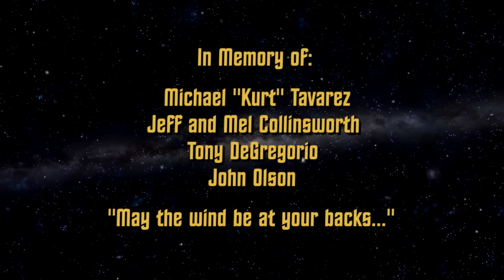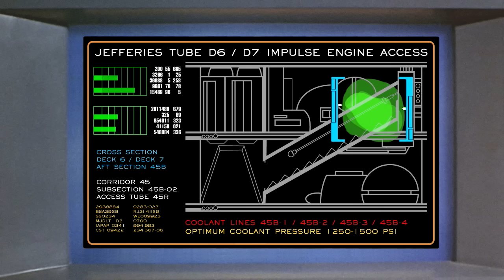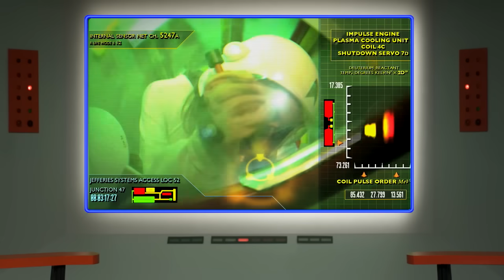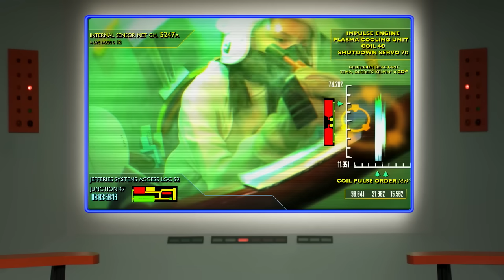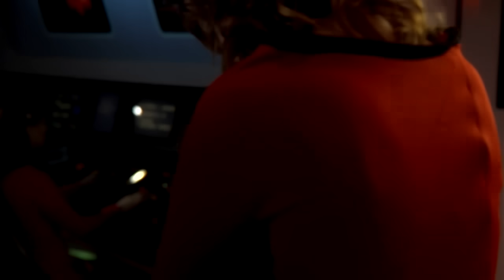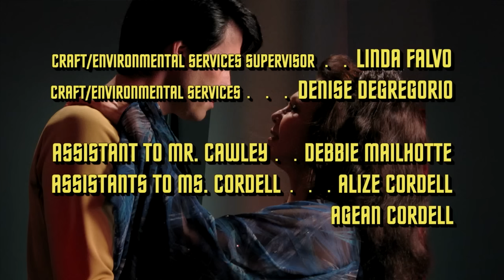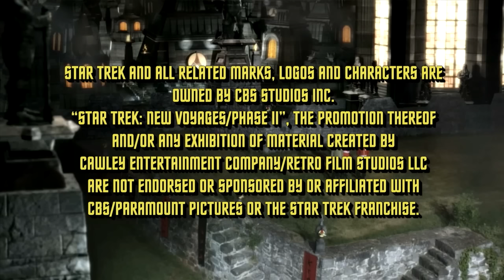Star Trek New Voyages, 4x07, The Child, Subtitles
Episode: 4x07a (revision a)
Title: "The Child"
Length: 0:52:34
Release date: April 5, 2012
Stardate: 9717.7
Writers: Jaron Summers and Jon Povill
Director: Jon Povill
Special Effects: Tobias Richter and Pony Horton

While the Enterprise passes through a strange energy cloud, a mysterious light force enters the ship and impregnates Ensign Isel who, within days, gives birth to a baby girl, Irska. The child grows up at a tremendous rate and while she appears to be human, it is feared she could endanger the ship after a strange alien spacecraft appears and puts everyone in jeopardy.

History:
Ver. 4x07: Initial release
Ver. 4x07a: NBC Logo removed, fixed minor problem in act 4.

STAR TREK and all related marks, logos and characters are owned by CBS Studios Inc. "Star Trek: New Voyages/Phase II", it's websites, mirror sites and episodes, the promotion thereof and/or any exhibition of material created by Cawley Entertainment Company/Retro Film Studios LLC are not endorsed or sponsored by or affiliated with CBS/Paramount Pictures or the STAR TREK franchise.